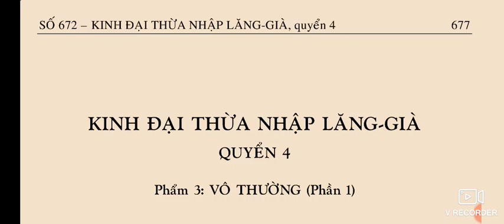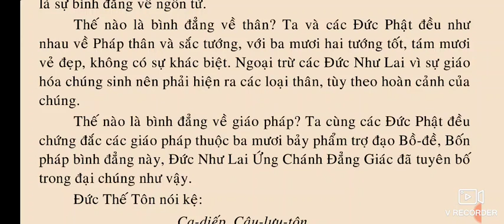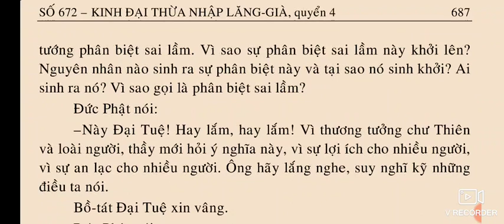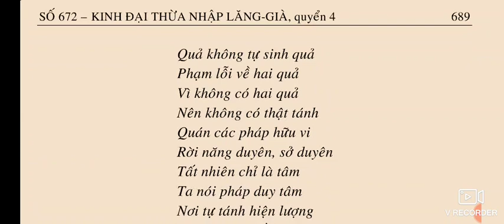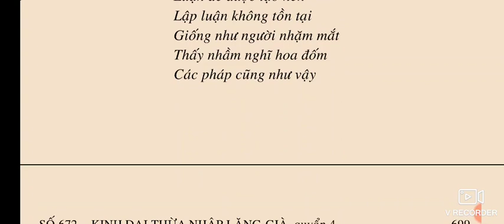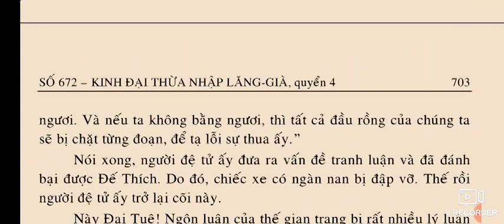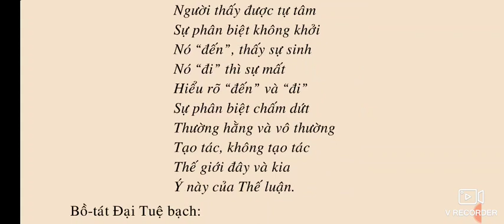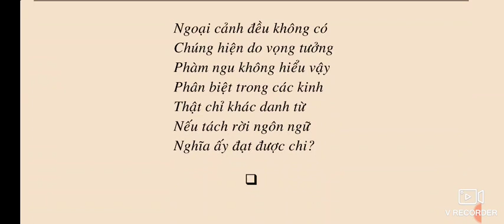Kinh Đại Thừa Nhập Lăng Già quyển 1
SỐ 672 – KINH ĐẠI THỪA NHẬP LĂNG-GIÀ.

QUYỂN 1
Phẩm 1: LA-BÀ-NA VƯƠNG THỈNH PHÁP.
Phẩm 2: SỰ TẬP HỢP TẤT CẢ CÁC PHÁP (Phần 1)

QUYỂN 2
Phẩm 2: SỰ TẬP HỢP TẤT CẢ CÁC PHÁP (Phần 2)

QUYỂN 3
Phẩm 2: SỰ TẬP HỢP TẤT CẢ CÁC PHÁP (Phần 3)

QUYỂN 4.

QUYỂN 5
Phẩm 3: VÔ THƯỜNG (Phần 2)
Phẩm 4: HIỆN CHỨNG
Phẩm 5: TÍNH CHẤT THƯỜNG VÀ VÔ THƯỜNG CỦA NHƯ LAI
Phẩm 6: SÁT-NA

QUYỂN 6
Phẩm 7: SỰ BIẾN HÓA
Phẩm 8: KHÔNG ĂN THỊT.
Phẩm 9: ĐÀ-LA-NI...
Phẩm 10: KỆ TỤNG (Phần 1).

QUYỂN 7.
Phẩm 10: KỆ TỤNG (Phần 2)